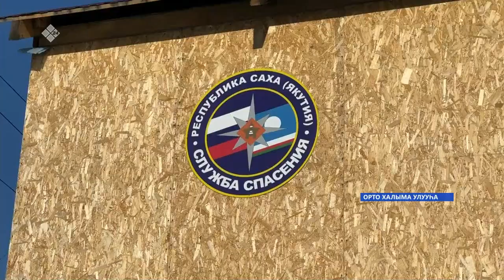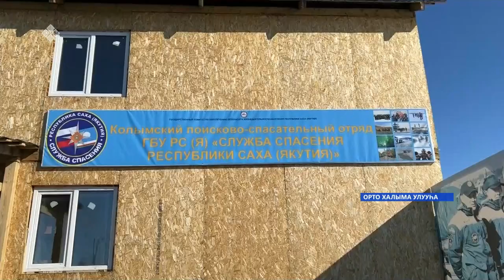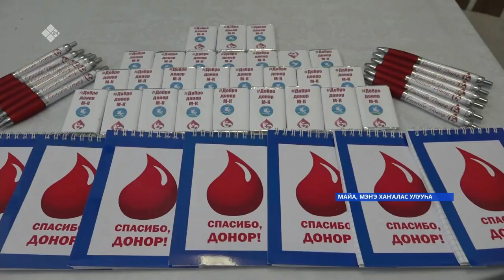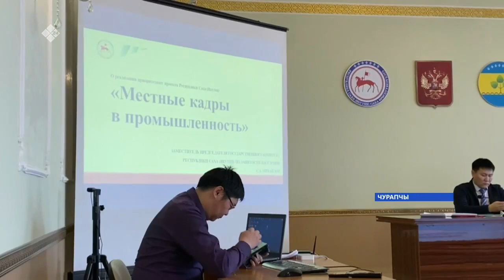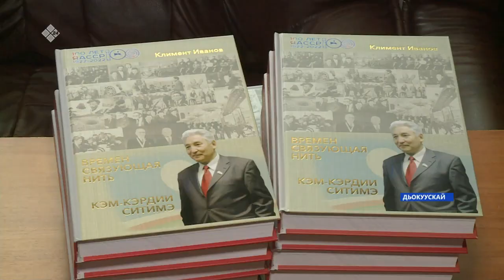«Саха сирэ» информационнай биэрии. Муус устар 20 күнэ 18:00ч